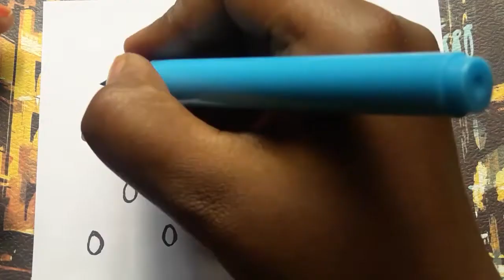How to draw Umbrella Drawing for kids | easy kids drawings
Learn How to draw Easy Step by Step drawing for kids.